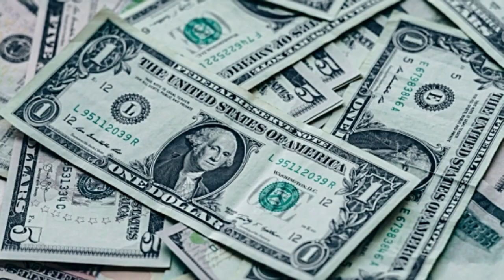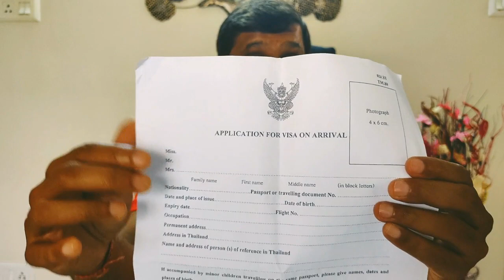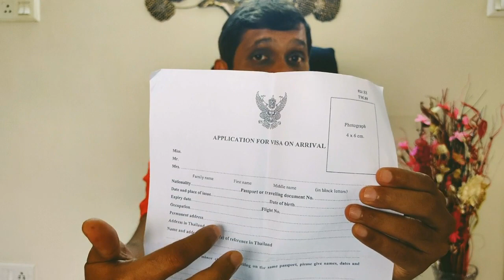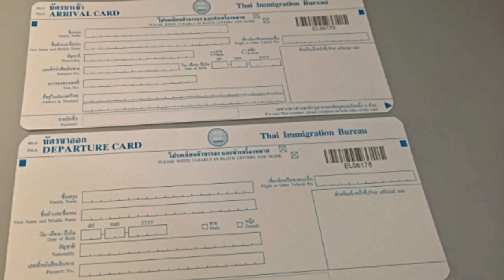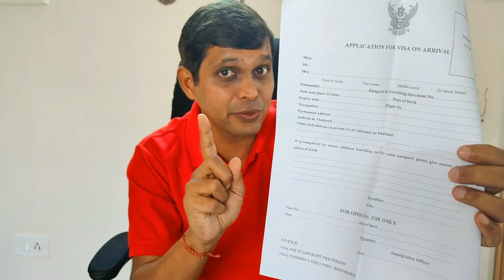Is THAILAND visa on arrival really FREE after 31st OCT 2019 ? in hindi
In this video, i will tell you everything you need to know about thailand visa for indians. Thailand visa process, visa fees, visa on arrival form filled, visa photo size, visa form filling and immigration card filling will be explained in detail.
I will also give you many important and useful tips and guide you on different thailand visas from india. E visa will be also dealt with in detail.